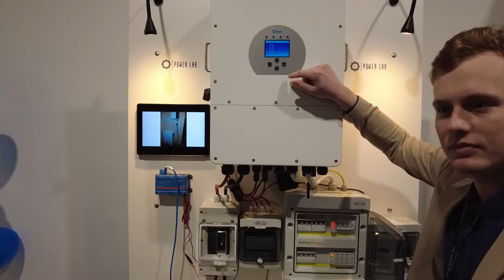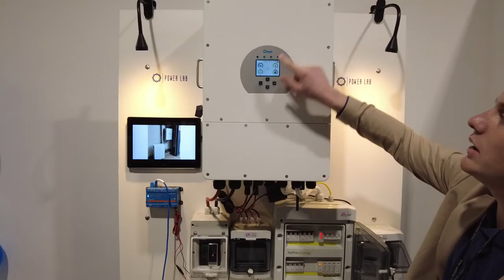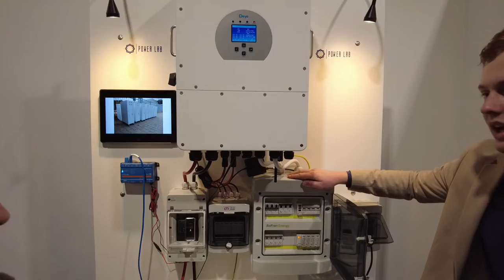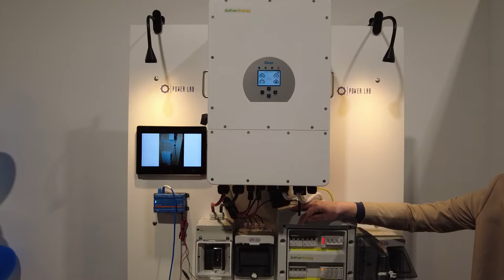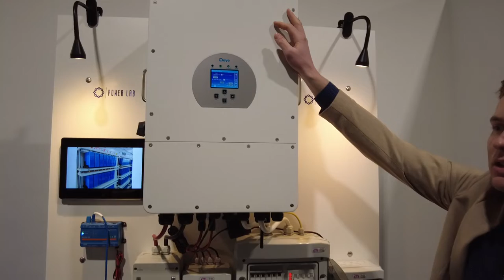Falownik Hybrydowy DEYE + magazyn PowerLab Prezentacja Techniczna w nowato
Prezentacja możliwości technicznych Falownika DEYE Hybrid w połączeniu z Magazynem Energii PowerLab.

Zapraszam

Nasz sklep hurtowy dla Klientów i Instalatorów :
tu m.in. MONOBLOKI nie wymagające f-gazów do zakupu,

Dobierzemy - Wycenimy - Sprzedamy - Zamontujemy